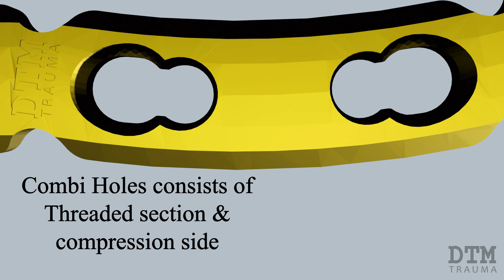DTM S Clavicle Locking Plate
Take a closer look to our orthopedic products
S Clavicle Locking Plate is intended to be used in shaft fractures of clavicle bone
It's made of Titanium Eli
Combi holes consists of threaded section & compression side
Low plate profile reduces impairment of blood supply
2 mm K-wire holes on both ends to aid in plate positioning
Anatomical design matches the Clavicle bone
It works with
-3.5 mm Cortical Locking Screws
-3.5 mm Cortical Non Locking Screws
-4.0 mm Cancellous Locking Screws